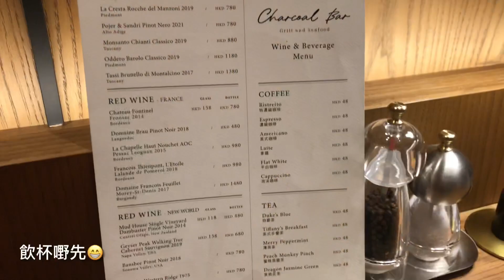尖沙咀 Charcoal Bar －Jasper 炭爐直火柴木燒烤，成功保留海鮮或烤肉之油脂及肉汁，同時有烤木的芬芳; 以多元化的烹調手法務求達到最佳效果，食材及醬汁皆融合中泰日元素。@ie7016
海運大廈又有新餐廳，坐向碼頭的 Charcoal Bar，請來米芝蓮星級廚師 Bjoern Alexander，打造一間以西式木炭燒烤的概念的餐廳。

餐廳用意大利 Jasper 炭爐，有圖有真相，明火燒烤，最高溫度250度，而焗爐就有350度。

以多國菜手法，融合中西日泰之飲食文化，例如在烤海鮮加酸甜的香辛元素如泰柴、香烤米飯竟然加中式臘腸、日式海膽多士等。

盡得地利，海景相伴，服務態度殷勤，值得再訪。

Charcoal Bar
尖沙咀廣東道3-27號海港城海運大廈OTG62號舖
22170088